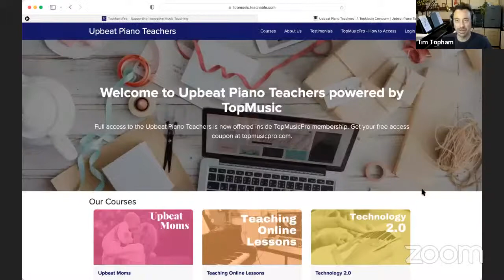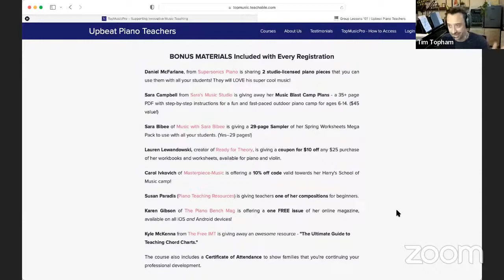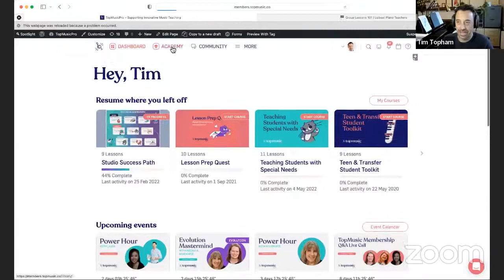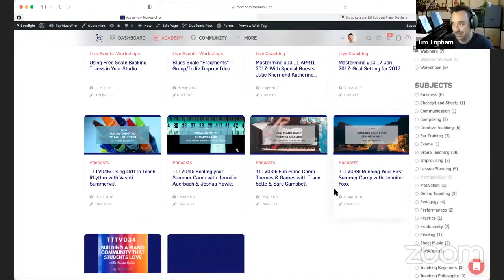Group Teaching QnA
We're joined by group teaching experts Marie Lee, Dorla Aparicio and Melanie Bowes to answer all your group teaching questions.